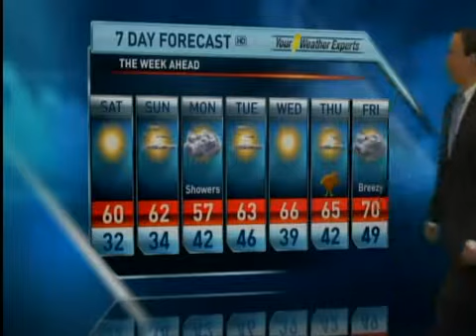Jamie Warriner's Weather